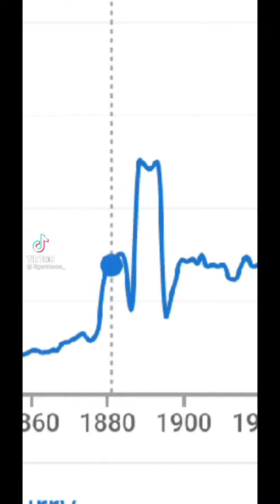Random tiktoks I found on furrytiktok